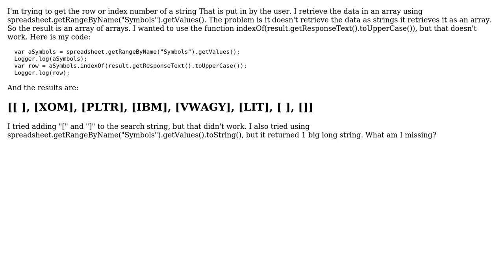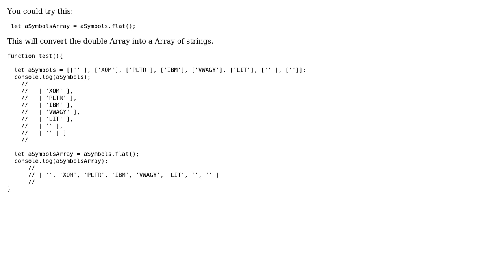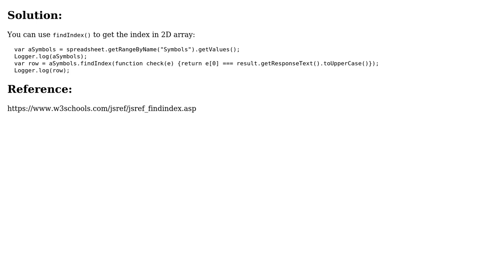Find Text in a Named Range (2 Solutions!!)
Find Text in a Named Range

With thanks & praise to God, and with thanks to the many people who have made this project possible! | Content (except music & images) licensed under CC BY-SA | Music | Images & others | With thanks to user imccoy user CMB user Alexandre Blois and the Stack Exchange Network Trademarks are property of their respective owners. You are responsible for your own actions.